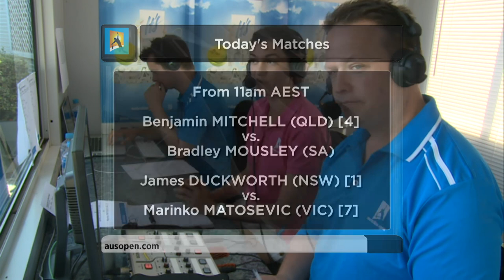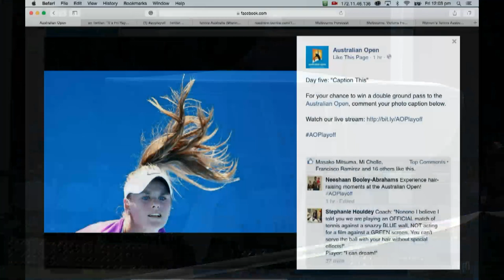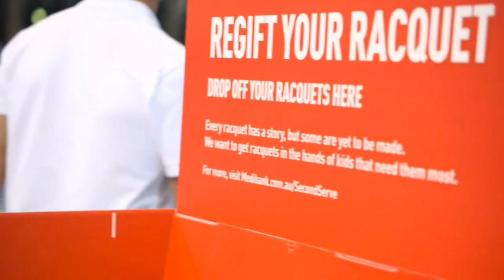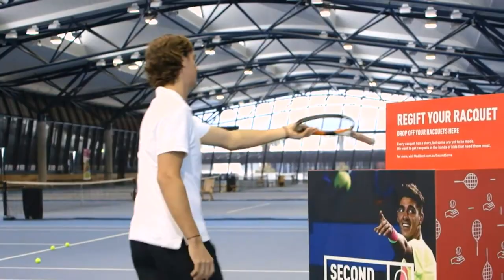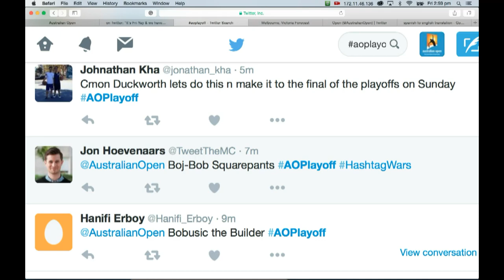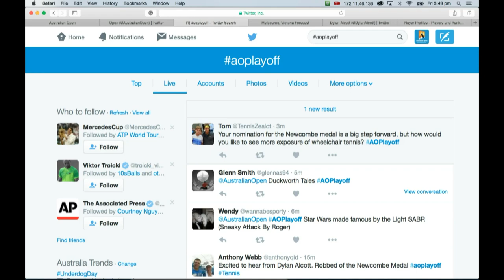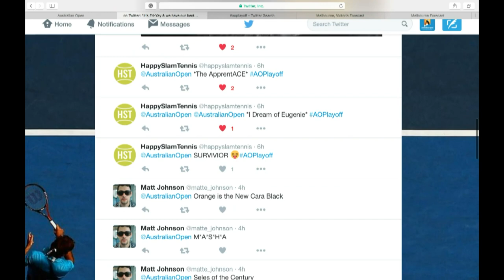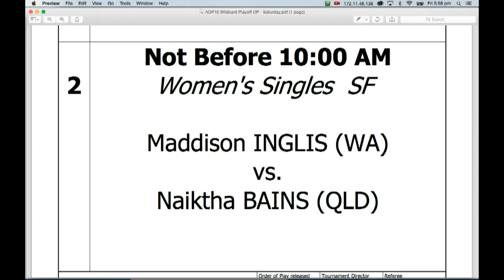Australian Open 2016 Play-Off | Day 5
Welcome to the live stream of the 2016 Australian Open Play-Off.

Starting at 11:00 AM
Men's Singles SF
Benjamin MITCHELL (QLD) [4] v Bradley MOUSLEY (SA)

Followed by
Men's Singles SF
James DUCKWORTH (NSW) [1] v Marinko MATOSEVIC (VIC) [7]

The country’s best players assemble at Melbourne Park for the December Showdown. Over 16 days, more than 1500 matches will be played to find out who is the best player across each age group.

The Australian Open Play-off is the centrepiece of the December Showdown. The play-off sees Australian players from outside the world top 100 battle it out for a golden ticket into the Australian Open.